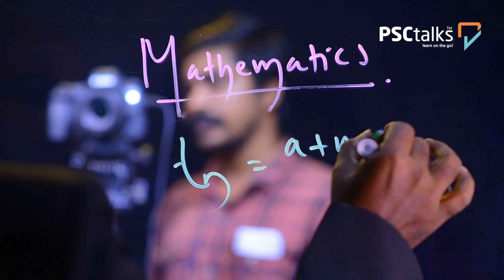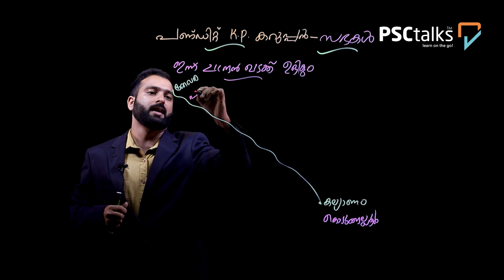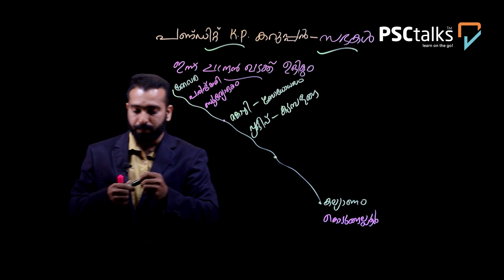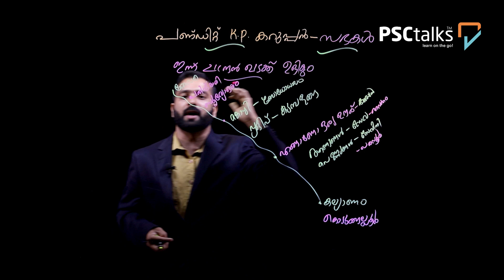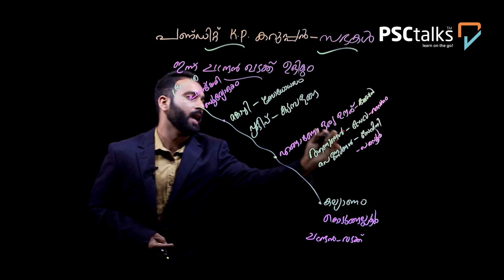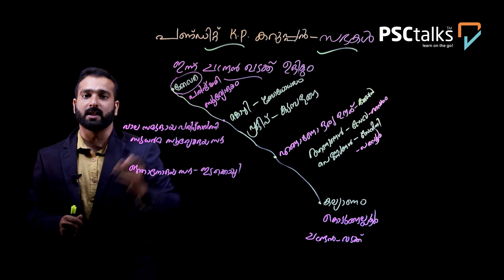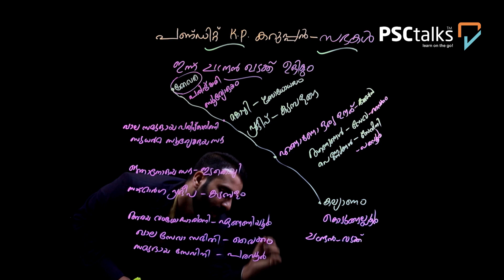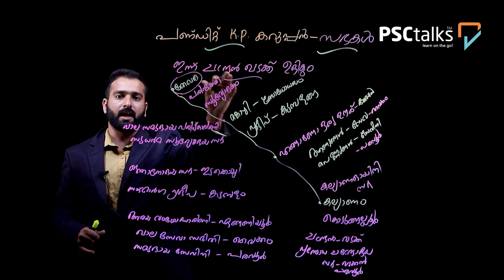ഇന്ന് ചന്ദ്രൻ വടക്കുദിക്കും!കല്യാണത്തിന് കുമ്പളങ്ങ ഗിഫ്റ് കൊടുത്ത പ്രദീപിന്റെ കഥ| PSCtalks|PSC talks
തേവരയിൽ നിന്നും കൊടുങ്ങല്ലൂരിലേയ്ക്ക്‌ പോയ ഒരു കല്യാണയാത്രയിലെ  സംഭവങ്ങൾ,

ഓർത്തു വച്ചാൽ പി എസ് സി പരീക്ഷകളിൽ ആവർത്തിക്കുന്ന അനേകം ചോദ്യങ്ങൾ എളുപ്പത്തിൽ പഠിക്കാം...

ഓർത്തുവയ്ക്കാം ഒരു മാർക്കിനായി...
ചേർത്തു വയ്ക്കാം PSCtalks..

PSCtalks | PSC talks